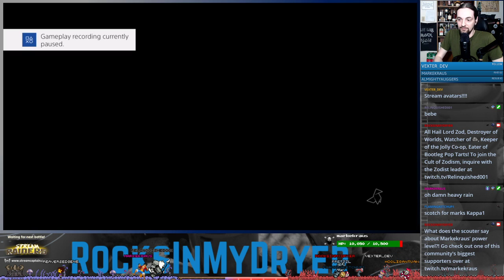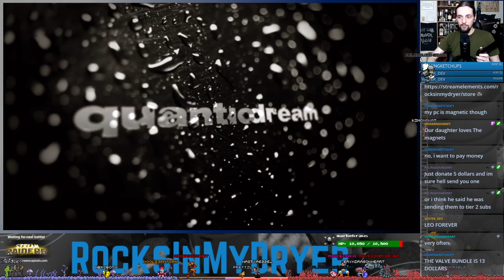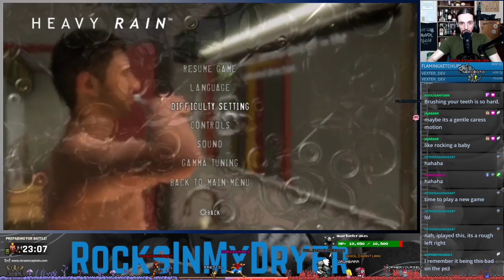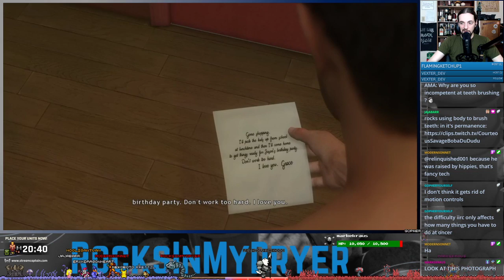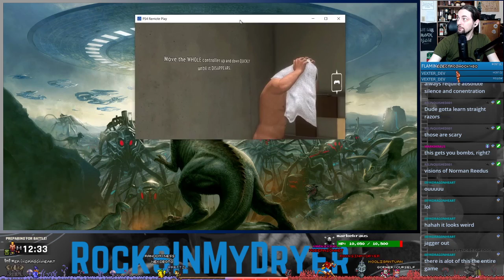Heavy Rain, Almost